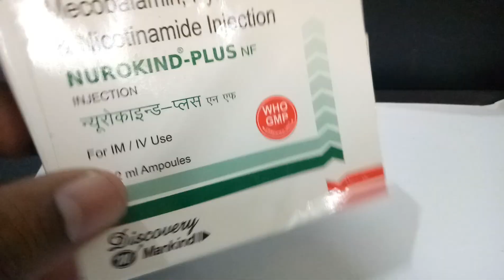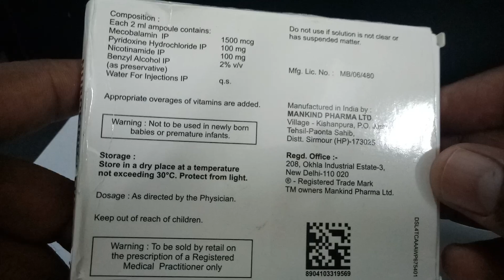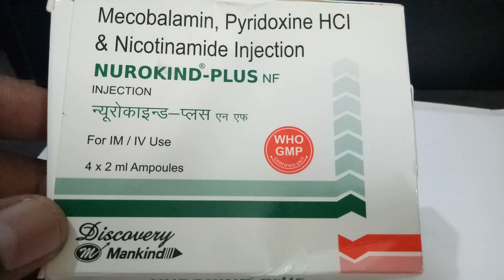Nurokind-Plus NF Injection: View Uses, Side Effects, Price in hindi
Nurokind-Plus NF Injection: View Uses, Side Effects, Price Nurokind-Plus NF Injectionicon
Mankind Pharma Ltd
Composition for Nurokind-Plus NF Injection
Methylcobalamin (1500mcg) + Niacinamide (100mg) + Vitamin B6 (Pyridoxine) (100mg )
Prescription Required
Primary uses of Nurokind-Plus NF Injection
Nutritional deficiencies